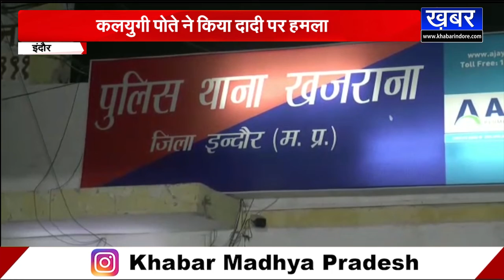INDORE - संपत्ति के लालच में कलयुगी पोते का कारनामा, 106 साल की दादी पर किया जानलेवा हमला